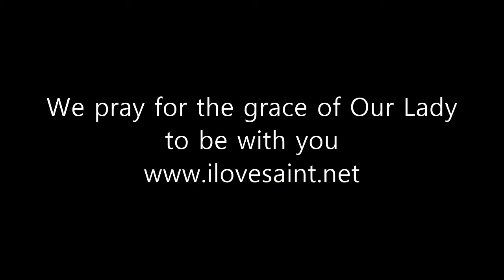Our Lady of Medjugorje Ceramic Catholic Religious item ilovesaint from Korea